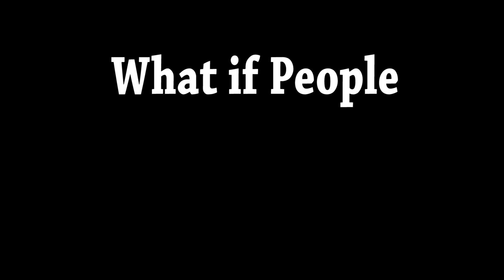If People Acted Like Cats (NSFW)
I know you people love cats, but if a human made you "earn their respect" and then ignored you anyway and later attacked you, you'd think they were horrible. (And they would be.) NSFW